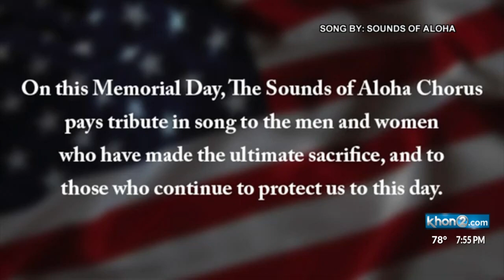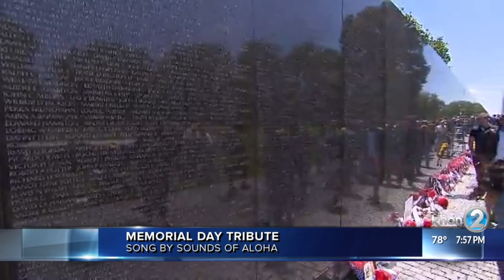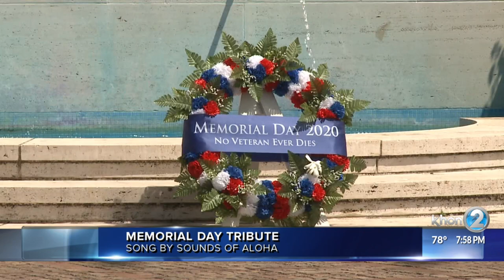Sounds of Aloha musical Memorial Day tribute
Here is a special Memorial Day tribute put together by the local group Sounds of Aloha.